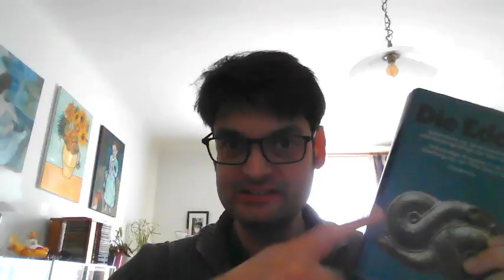Album Review: JETHRO TULL - RökFlöte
MMM 31

A fresh review of the latest Tull release by yours truly.
Will this be a yay or nay??